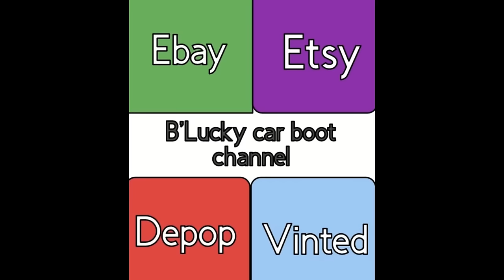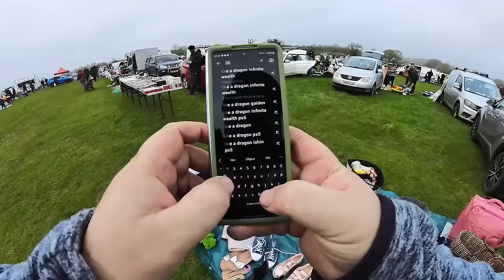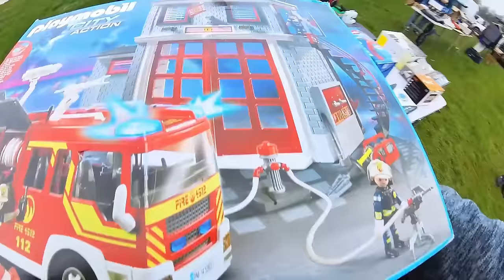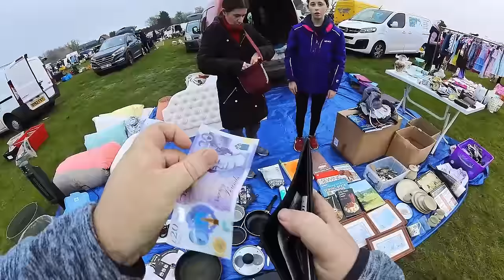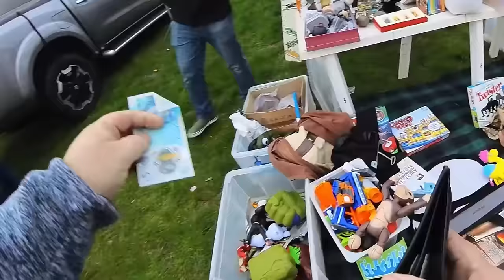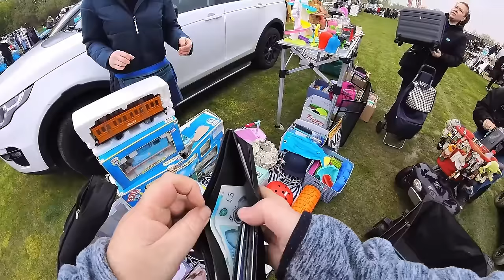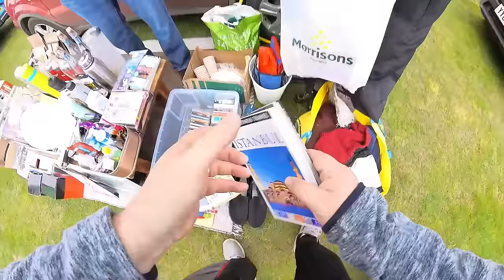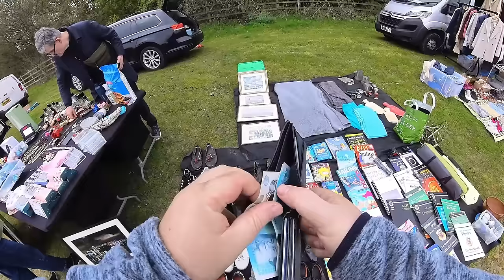EASTER SUNDAY 2024 DOUBLE BILL CAR BOOT HUNT WHERE I FIND BACHMANN THOMAS TRAINS VLOG 238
its easter Sunday where the weather has been up and down we lost Saturday and there is no car boots on Sunday due to the rain coming in but here we are first at amwell and then onto Stanborough where I find a great pair of Bachmann Thomas trains shame its not complete but my £30 investment is safe